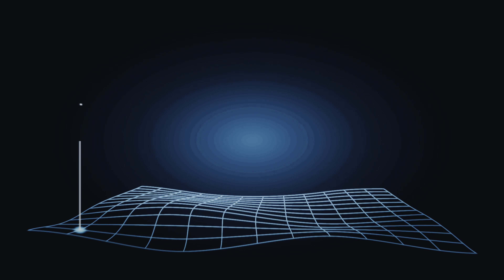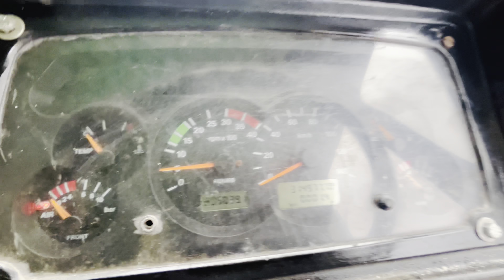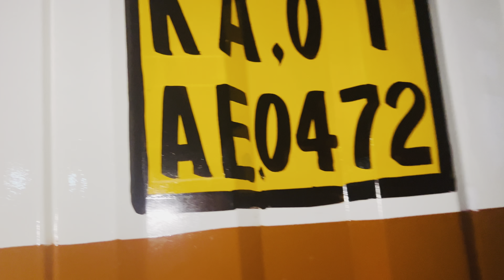ಗಾಡಿ ಸ್ಟಾರ್ಟ್ ಮಾಡಿ ಹೊರಗಡೆ ತೆಗಿತಾ ಇದ್ದೆ ಪೈಪ್ ಬ್ಲಾಸ್ಟ್ ಆಯ್ತು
Instagram Facebook page follow me.O vls_track_vlogs

0/ profile.phoa